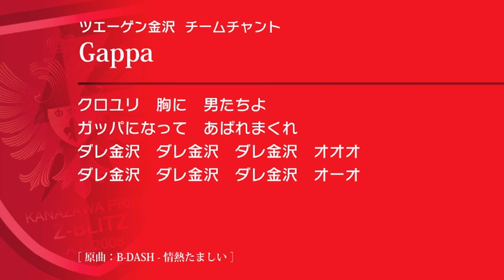ツエーゲン金沢チームチャント「Gappa」